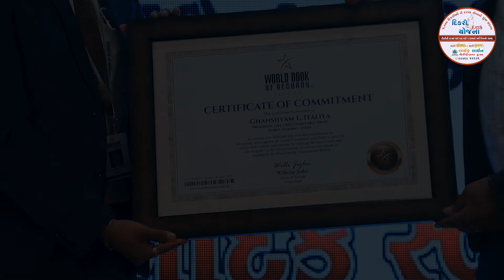LIFE LINE UNITED FOUNDATION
લંડન સ્થિત વર્લ્ડ બુક ઓફ રેકોર્ડ એ સુરતની સેવાકીય સંસ્થા લાઈફ લાઈન ચેરીટેબલ ટ્રસ્ટની નોંધ લીધી સર્ટિફિકેટ એનાયત કરવામાં આવ્યું